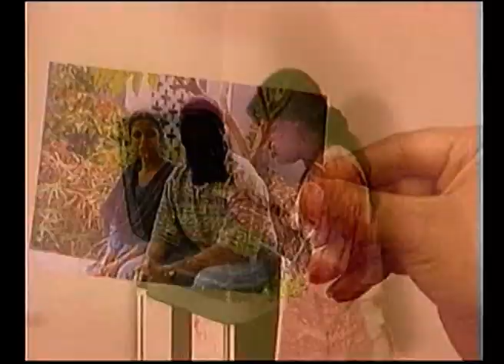Mayamruga Episode 276, T N Seetharam , P Sheshadhri , Nagendhra Sha